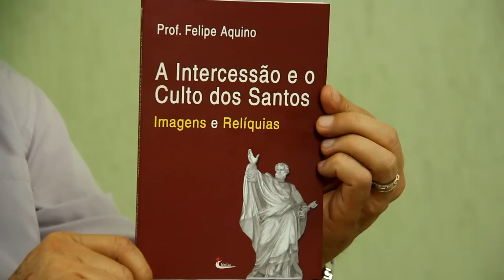Qual é o poder das relíquias?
Para saber mais sobre o livro "A Intercessão e o Culto dos Santos - Imagens e Relíquias", clique no link a seguir: goo.gl/KFfhus